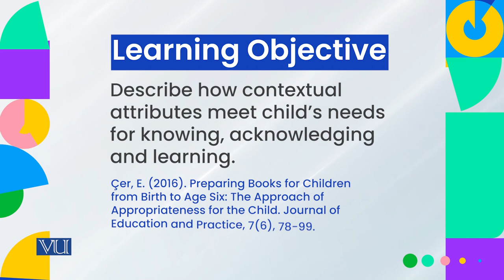Contextual Attributes: Age 2-4, Language | Childrens Literature & Educational Game | ECE203_Topic032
Topic032: Contextual Attributes - Age 2 to 4, The Language,